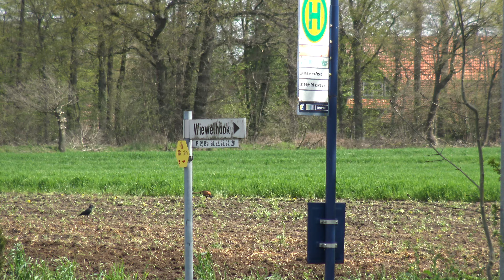Ackern 2023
Hier sieht man einen Fendt 412 Vario mit einer Scheibenegge